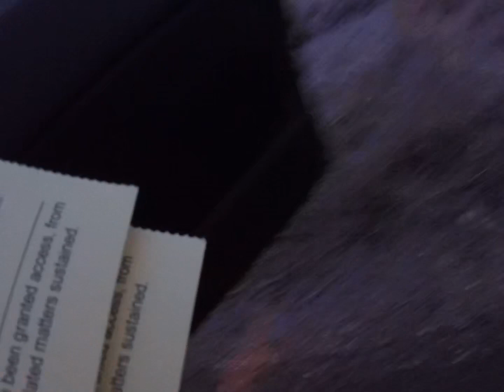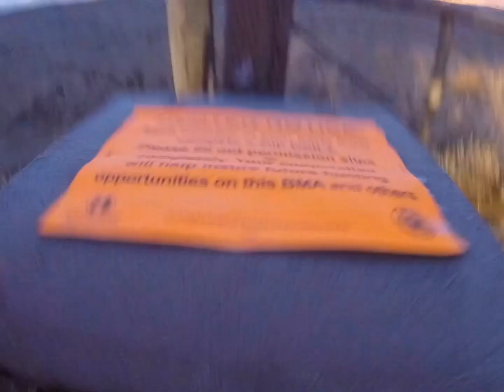Last Chance At A Shooter Buck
On the last day of hunting camp we were on a time crunch with a winter storm rolling in. We went into a spot where we saw a dandy 4 point a couple days ago. With only a couple hours to hunt I had to take any opportunity I could get. This 2 point fork horn gave me a 350 yard broad side bedded shot. My furthest kill shot ever! We also stumbled across a natural hot springs!